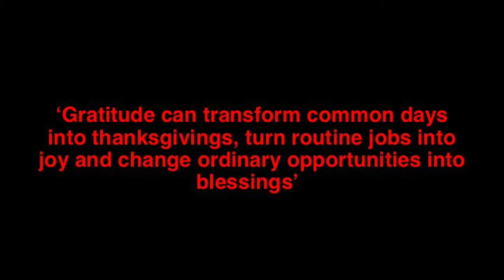Ingratitude - Changing Your Lens | Saad Ashraf | TEDxWhitsundayAnglicanSchool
Ingratitude - Changing the lens through which you view the world.

'Saad Ashraf is a Year 11 student who has attended Whitsunday Anglican School for his whole life. He was born in East London, South Africa, and has a Pakistani background. He lived in South Africa for two years before moving to Australia and has lived in Mackay ever since. His favourite subjects are biology and chemistry and he hopefully wants to do medicine once he leave school. His hobbies are playing basketball, reading and public speaking.